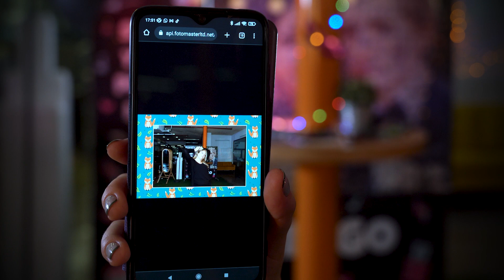Retro Photo Booth: Receive your photos instantly via SMS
Gordino Photo Booth is a photo booth rental business offering services and products tailored for various social gatherings, ranging from wedding receptions to corporate trade fairs.

We simplify the event planning process by enabling clients to input a few details on our website, instantly receiving pricing and availability information.

Gordino Photo Booth company based in Chicago Illinois and we would love to be a part of your event.

Video Credit: Foto Master